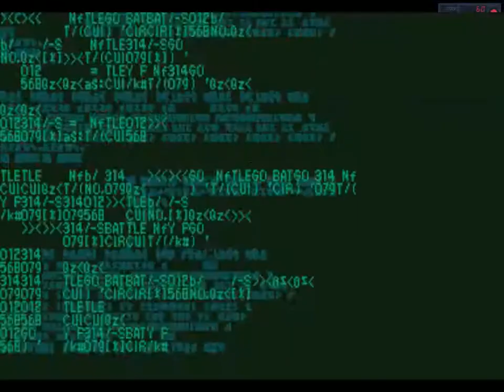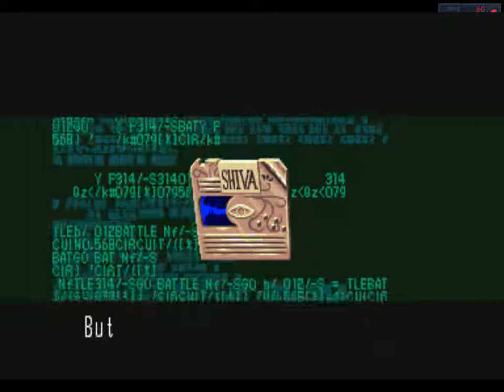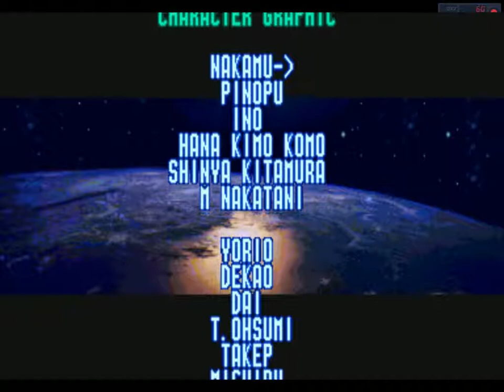Battle Circuit - Arcade - (Yellow Iris) - 1 credit - Playthrough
Salve salve meus amigos, tudo beleza ?! Vamos para mais um jogo, hoje trago pra vocês: Battle Circuit, um beat n up para arcade.